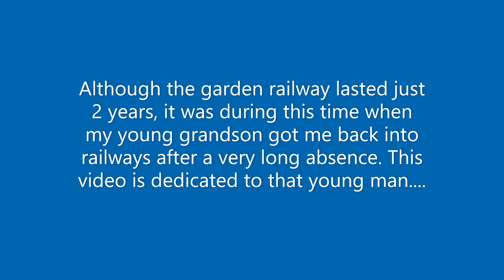Langley Garden Railway 2007-2009. No 328..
After sifting through my old PC a few weeks back i had found some very rare footage of my old model railway.
some of which i have not seen for years... memories of this railway came flooding back.so i thought why not would share these clips with you.  enjoy...